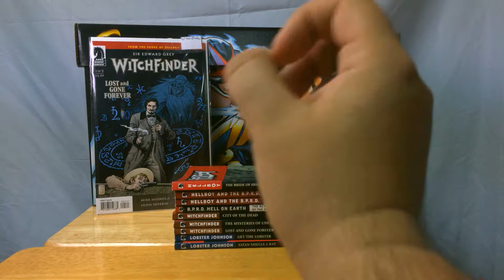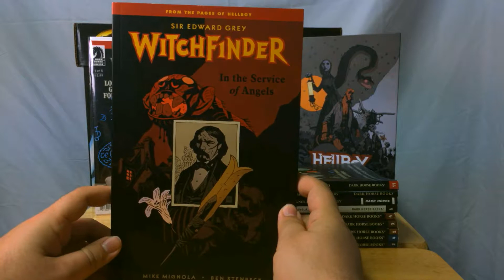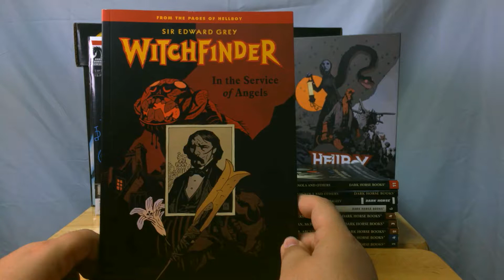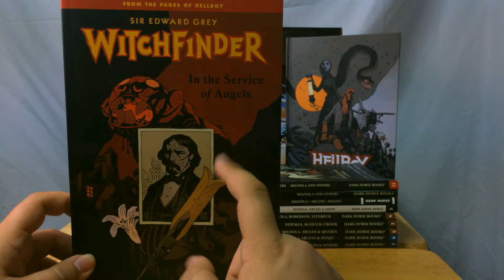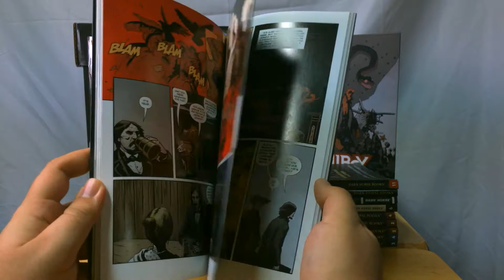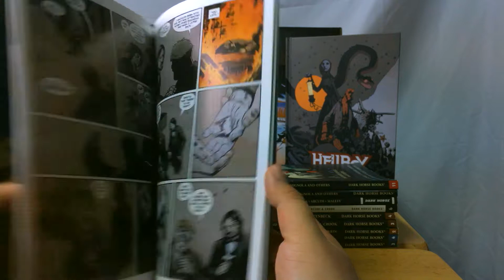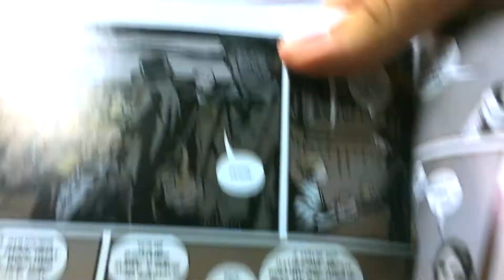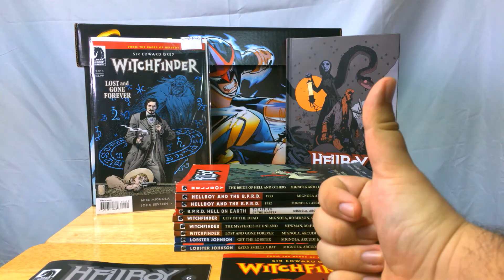Witchfinder Vol.1 In The Service of Angels: Mignola-Versed NOOB REVIEWS!!!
For my first installment in my new "Mignola-Versed" series, I go over my current favorite Hellboy Universe title, "Sir Edward Grey Witchfinder," in particular his first solo book "In the Service of Angels." It is an American Noire style story set up in Industrial Revolution England, and I think you all will enjoy ;)
COLLECTED ISSUES:
- In the Service of Angels #1
- In the Service of Angels #2
- In the Service of Angels #3
- In the Service of Angels #4
- In the Service of Angels #5
- Murderous Intent
- The Burial of Katherine Baker